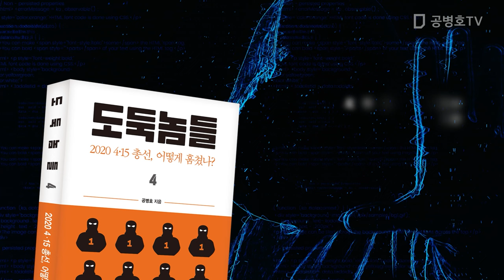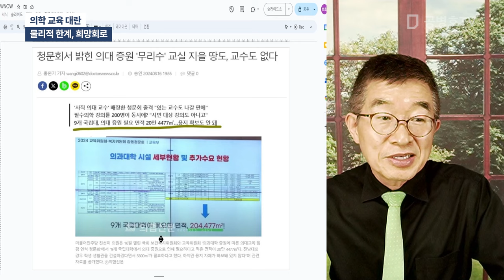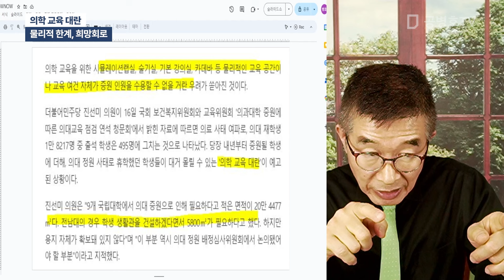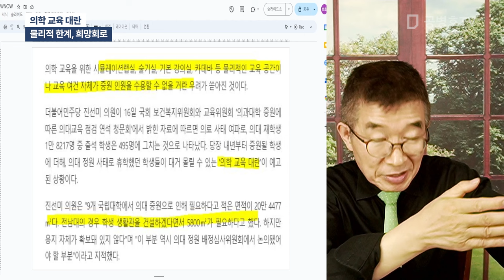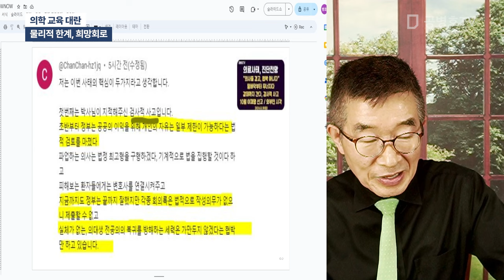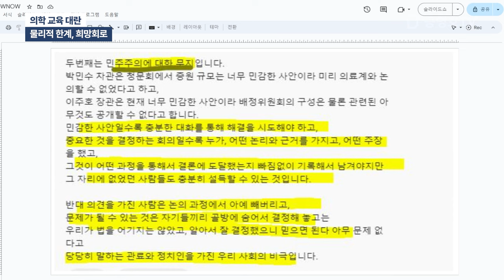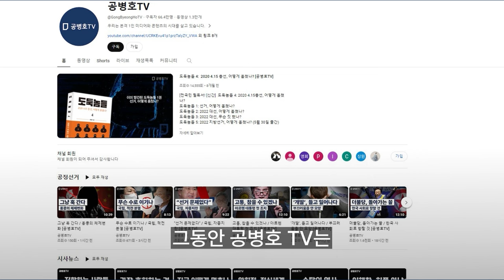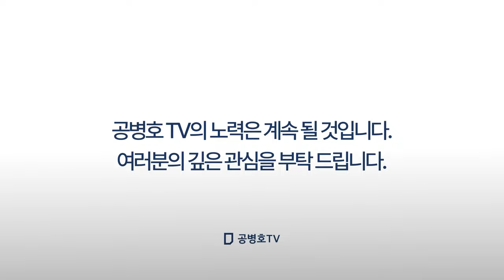의학 교육 대란 / 물리적 한계, 희망회로 [공병호TV]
Bitcoin : 3MTW849AkP2ftLeSK2teZHMmzLu7Z83s9U